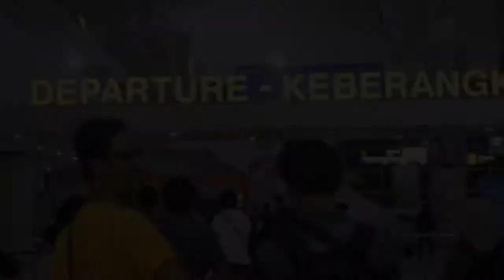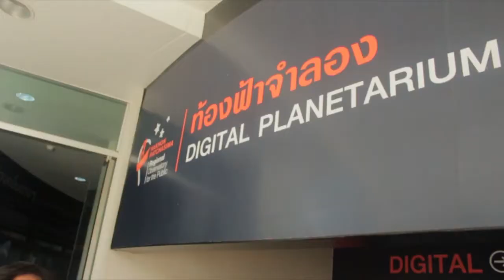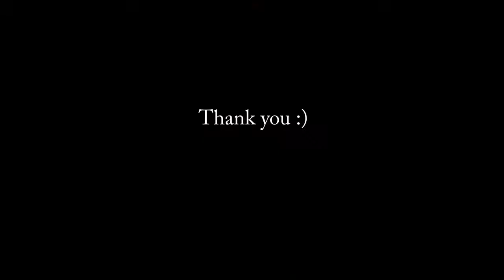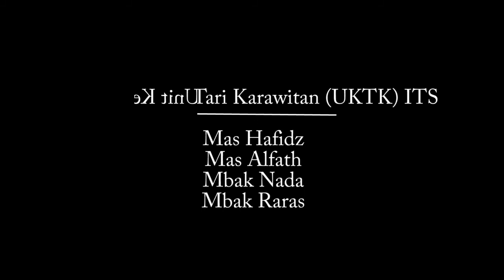ITS Goes to SUT Thailand - Cultural Week 2017 Part I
Hello!
This is the documentary video of our trip to Suranaree University of Technology (SUT). We are ITS students who join several student clubs in Institut Teknologi Sepuluh Nopember (ITS); there are Unit Kegiatan Tari Karawitan (UKTK ITS), Pencak Silat Merpati Putih ITS (MP ITS), Perisai Diri (PD ITS), and Persaudaraan Setia Hati Terate (PSHT ITS).
We went to SUT to perform at the cultural week 2017 as a delegation from Indonesia.
This video is part I. I'll upload the part II soon and attach the link here if already uploaded.